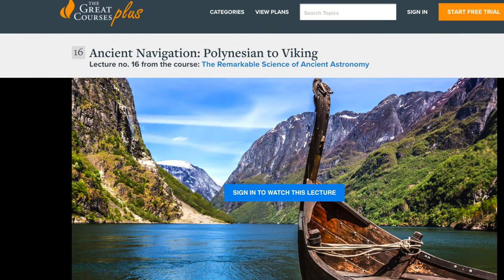Geography Now's Top 10 ISLAND destinations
1905 N Wilcox ave, #432